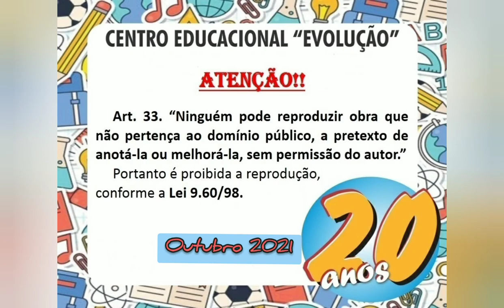31° Aula Online CE Evolução-Bambui Tio Ricardo